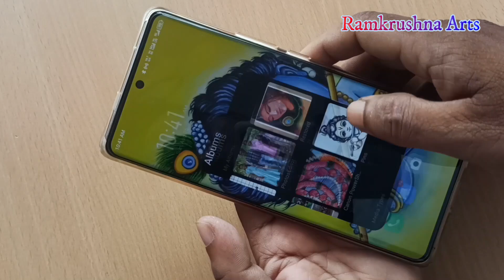KRISHNA DRAWING EASY / janmastami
Thanks
krishna drawing, janmastami drawing,how to make grid, grid drawin, pencil drawing,
My colour
My canvas board
Canvas board
Medium magenta
Titanium white
Masking tape